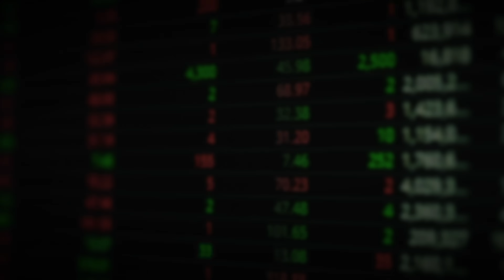"인천대교는 식상하죠" 보위부 출신 탈북민이 한국와서 진짜 충격받는 것｜이철은 1부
00:50 "인천대교는 식상하죠" 보위부 출신 탈북민이 한국와서 진짜 충격받은 것